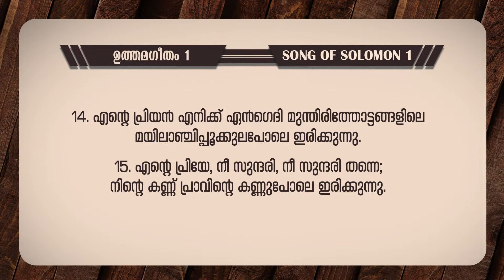ശ്രേഷ്ഠമായ നാമത്തെ വർണ്ണിക്കുന്ന മണവാട്ടി || BIBLE STUDY_SONG OF SONGS (ഉത്തമഗീതം ) 01 : 08 - 17